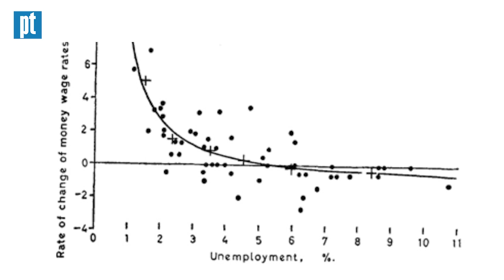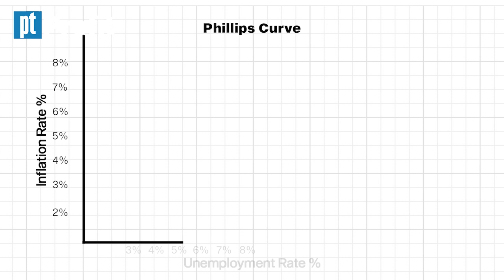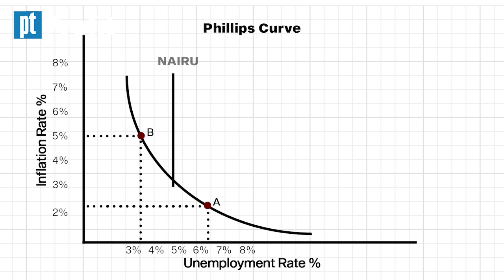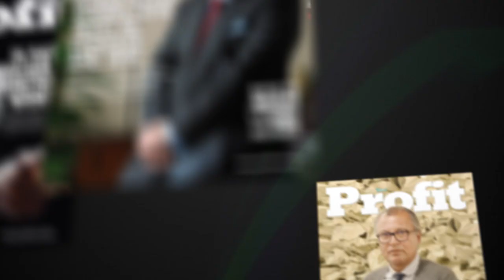Profit Economics Class Ep 07: Phillips Curve | PT Profit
In this episode of Profit Economics Class we take a look at a theory that deals with inflation and unemployment. A theory that, with many caveats, is used by policy makers around the world.

Anchor: Shahab Omer
Producers: Talha Omer Farooqi | Fawad Shakeel
Executive Producer: Umar Aziz Khan

All montages/video-edits within the website, including this video-edit, are made under the protection of Section 107 of the Copyright Act 1976, in which allowance is made for fair use purposes, in this case being comment and research, amongst other things.